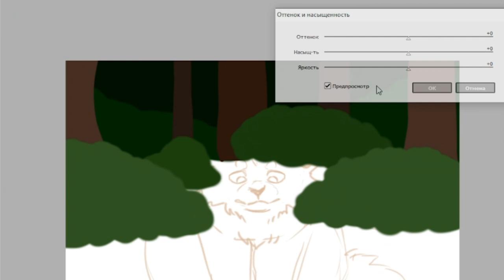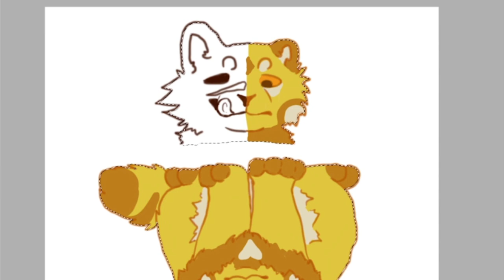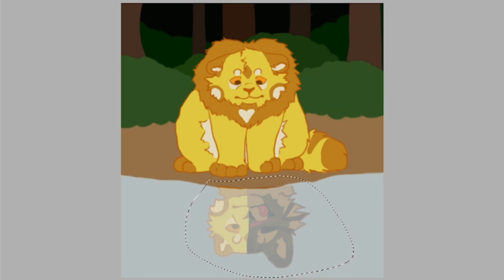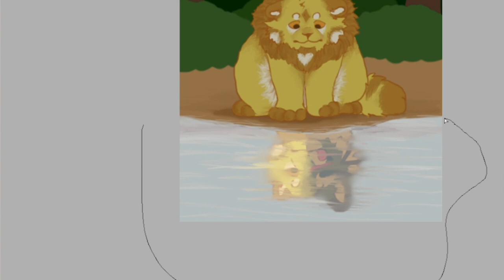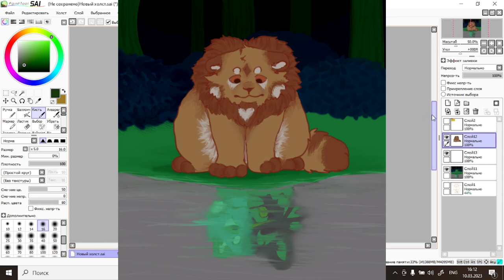[WARRIOR CATS SPEEDPAINT] BRUNO IS ORANGE [LIONPAW]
Designs and art are mine!!

Songs: Oh Ana - mother mother
Bruno is orange (feat. Frances Quinlan) - Hop Along